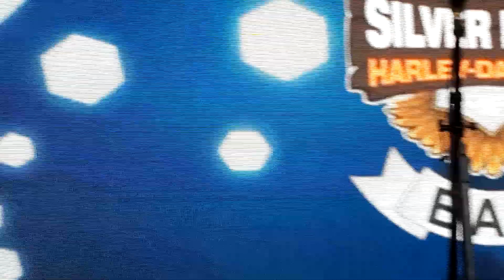"I'd Rather Go Blind" - Traffic Blues.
Song by Etta James.

Birthday Celebration for:
Silver Head Harley Davidson.

"Traffic Blues" Bali Blues Band, 15th jam session with friend:

Windu Estianto on keyboard.
Indah Winar on vocal.
Gustilem on lead guitar.
Doddy Sambodo on bass guitar.
Bogie Prasetyo on drum.

"Traffic Blues Band" founded in 1993. The 1st blues band in Bali.

After 24 years vacant, they got together for jam session at Kebon Vintage Cars, Bali.

Thank you highly for Jos Dharmawan, the owner of such remarkable venue for supporting the Traffic Blues.

ORIGINAL MEMBERS:
Indah Winar - vocal.
Bayu Suta - vocal & guitar.
Gustilem - lead guitar.
Doddy Sambodo - bass guitar.
Bogie Prasetyo - drum.